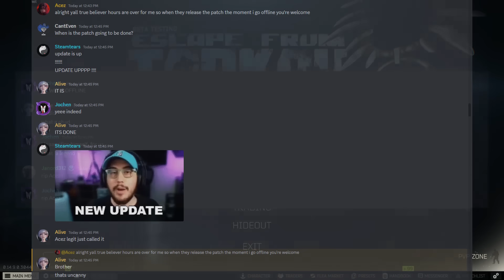Escape From Tarkov PVE - What Was Added To PVE With Patch 0.14.9.0 (It's Not Much)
Channel Membership!